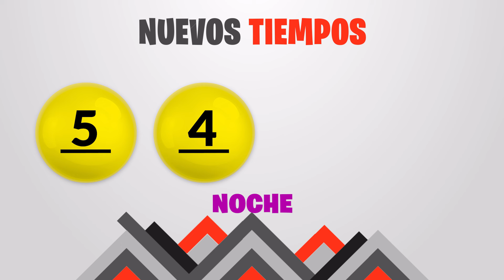Sorteo 7:30PM Nuevos Tiempos y 3 Monazos NOCHE del sabado 23 de marzo del 2024